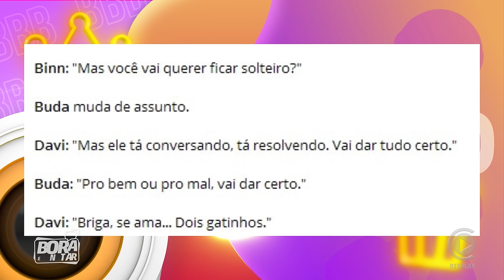🚨 Assistiram ao VAR sobre a fofoca dos camarotes ✂️Dieguinho